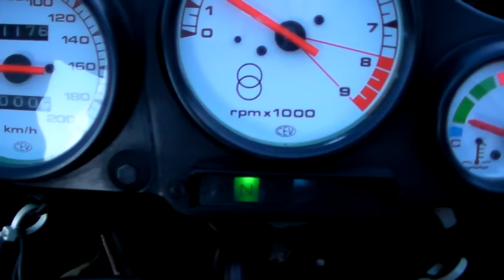GILERA SATURNO 500 1511180121 ｋ